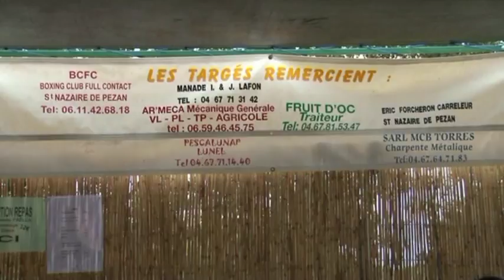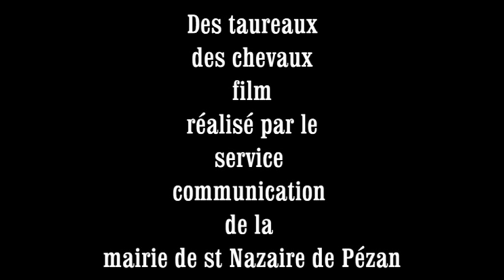Fête st Nazaire 2012 01